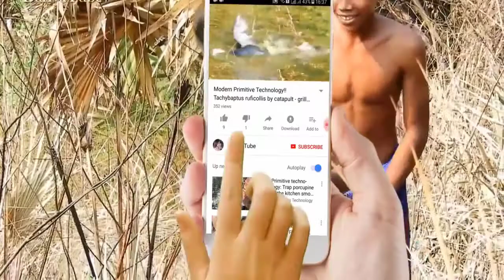Fantastic Horse Training- How To Teach Your Horse?